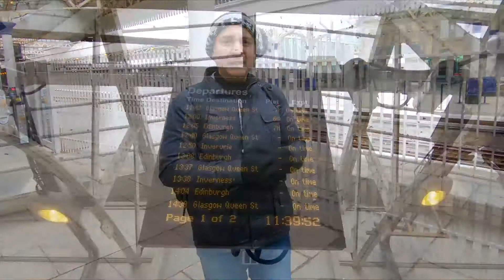Aula online funciona?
Diariamente, o Conservatório Digital recebe dezenas de perguntas. A maior parte delas está canalizada em uma só questão: Só com aulas online eu vou tocar bem?
Descubra a resposta neste vídeo que o maestro gravou direto da Escócia pra vocês.